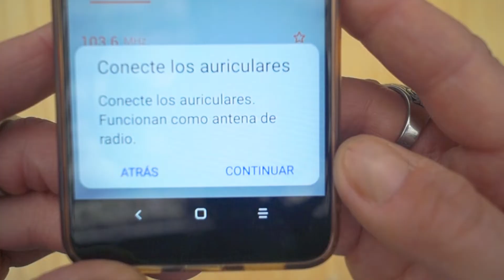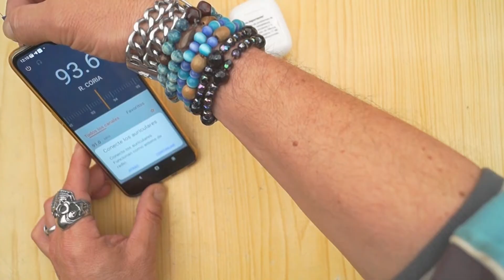Como preparar una antena para tu móvil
Enlace a producto
Maginon Bik 3 inalámbrico